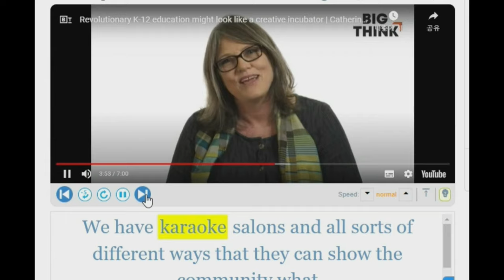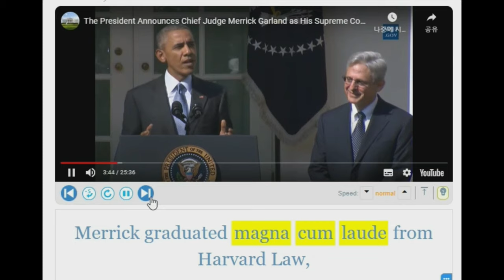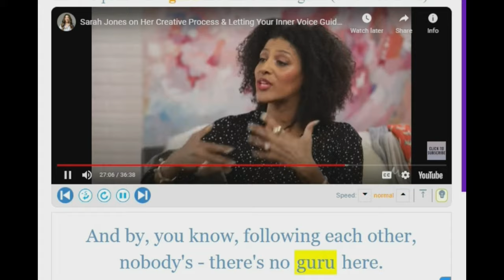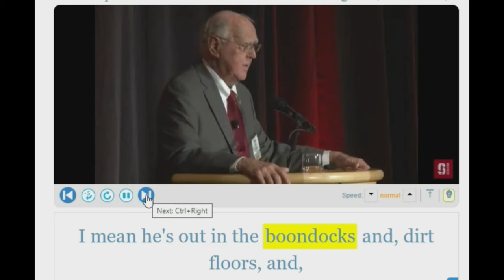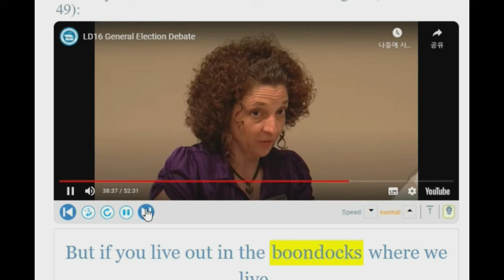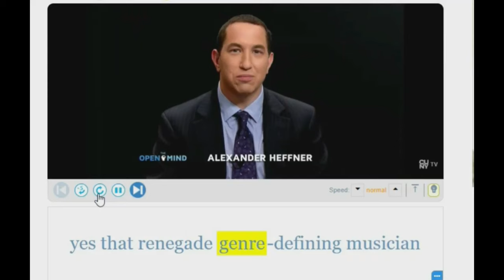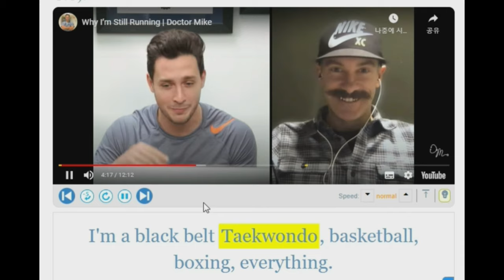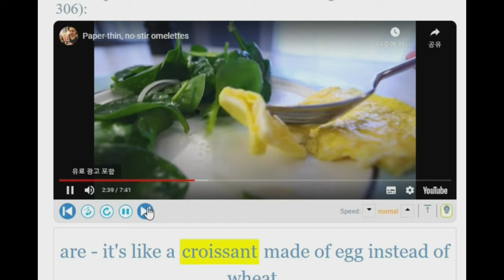English Loan Words | How to Say Entrepreneur, Karaoke, Magna Cum Laude etc.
Loan words or borrowed words are those that originally come from a foreign language and adopted by the speakers of another language. English is consists of huge number of loan words, but when adopting some of them, the pronunciation sometimes changes as well as the meaning. Here are the borrowed words that I discussed in the video:

1. karaoke
2. magna cum laude/ magna cumme laude
3. guru
4. entrepreneur
5. boondocks
6. sushi
7. genre
8. taekwondo
9. croissant
10. bagel

Video clips included in this video are from youglish.com .

Follow my personal IG account:
imake.ithappen

Thanks always for supporting!